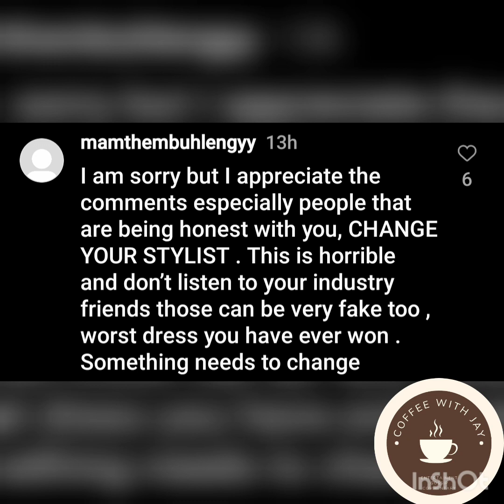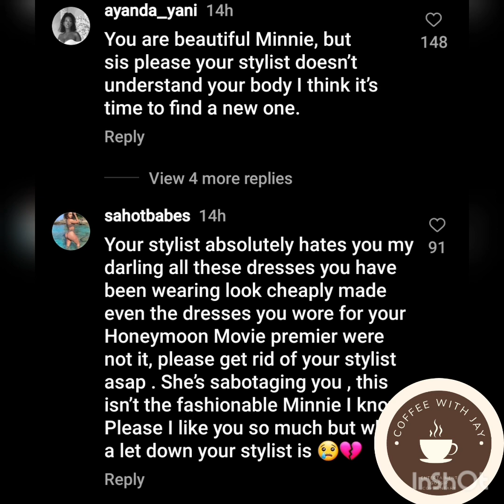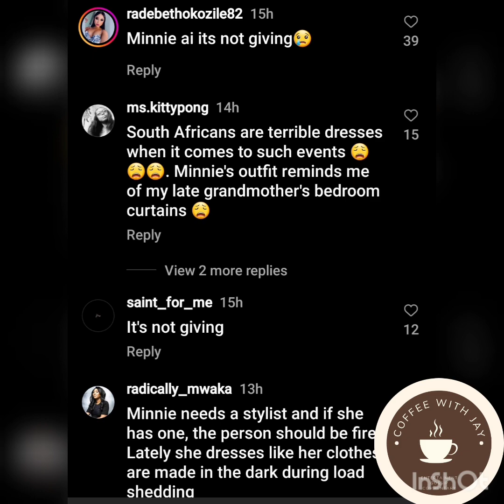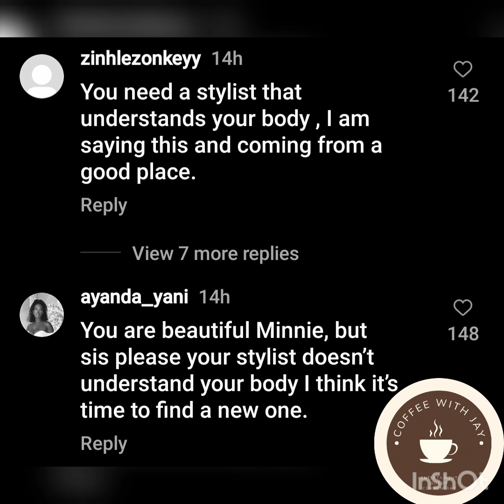Minnie Dhlamini boo'ed and mocked ruthlessly......